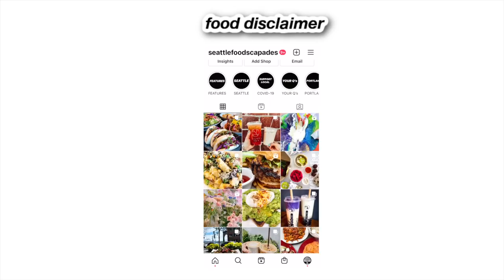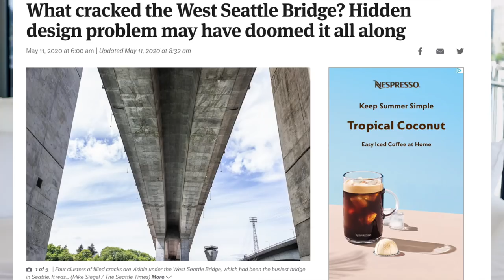SEATTLE 3 Day *ultimate* TRAVEL GUIDE ITINERARY! What to see, eat & do FROM A LOCAL!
Seattle Travel Guide 3 day itinerary! Top things to see, eat & do in Seattle, WA!

▼▼▼ SOCIAL MEDIA ▼▼▼
Follow my Seattle accounts here!

→If you're booking travel online, use Rakuten to get cash back on tons of sites (Expedia, booking.com, hotels.com, etc!) & get a FREE $10 giftcard when you join

✖️✖️  SEATTLE THINGS MENTIONED ✖️✖️
*DAY 1*
Breakfast:
Oddfellows (Capitol Hill)
Lunch/Dinner Options: Mbar (Rooftop Bar in South Lake Union), Willmott’s Ghost in Amazon Spheres (South Lake Union), Rasai (Fremont), Revel (fremont) Pablo y Pablo (Fremont)

Places to Check Out:
Gasworks Park, Space Needle, learn more and get tickets in advance
Smith Tower Observatory, get tickets in advance here (sometimes you can find them cheaper on Groupon too!)

*DAY 2*
Breakfast/Lunch Options:
Queen Anne Coffee Co. (Upper Queen Anne), Terra Plata (Capitol Hill), Cafe Turko (Fremont) Stone Way Cafe (Fremont)
Dinner Options in Ballard:
Stone Burner, San Fermo, Hot Cakes for dessert (in Ballard or Capitol Hill)

Kerry Park, Fremont Troll, Golden Gardens beach, University of Washington campus (if it's spring), Ballard Locks, The Center for Wooden Boats, (FREE boat rentals!)

*DAY 3*
(Alki option)
Lunch in Alki: Marination Station
Dinner Options: List (Belltown), Rock Creek (Fremont), Manolin (Fremont), Joule (Fremont)

*in the summer on the weekend you can also get a tour of the Alki lighthouse!
Chihuly Glass Museum
Greenlake

*BARS mentioned*
Rooftop: Frolik, The Nest, The Fog Room, Mountaineering Club, mBar
Bars: King’s (Ballard), Percy’s and Co. (Ballard)
Other (not mentioned): ZigZag Cafe, Capitol Cider, Bathtub Gin & Co., Needle & Thread, The Garage
We're not a big clubbing city but if you want more nightlife go to Capitol hill area

*Other fun FOOD/BRUNCH SPOTS (not mentioned)
Alibi Room, Rachael's Ginger Beer (forgot to mention this but it's by the gum wall/Pike place), Biscuit Bitch, Portage Bay, The Fat Hen, Black Bottle, Local 360, 8oz Burger, Canlis (super fancy), Ray's Boathouse (also nicer)

✖️✖️ WHAT I'M WEARING / RANDOM THINGS ✖️✖️
◇ Earrings: Ana Luisa mini abby
◇ Nails: acrylics